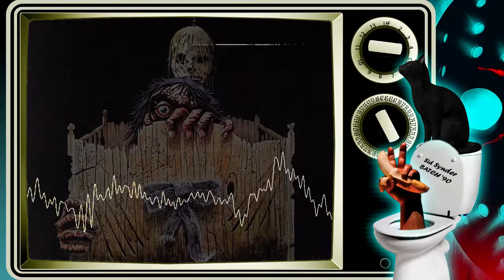Podcast Episode 025: Humongous (1982)